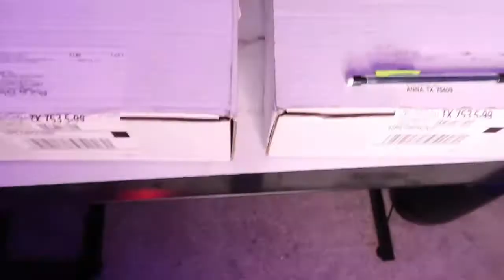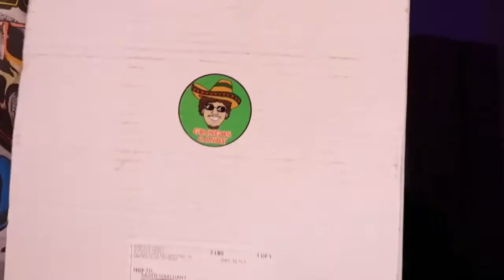I BOUGHT ALL JR STUBER CANDY , GIVEAWAY 🎁‼️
2. Like this video
4. Tag 2 friends under the post
5. Dm me a pic of everything done and then you are in 🔥
In 2 weeks time i will be telling the winner of the GRINGOSCANDY care package 📦

I just wanna say thank you to everyone who has been supporting me in what ive been doing , the love ive been getting is unbelievable ❤️ , couldnt ask for anything else in this world !

MosesyVerse " shoutout for every beat "
SC - MoseyVerse
SC - MoseyVerse